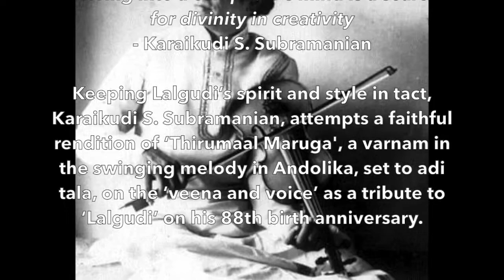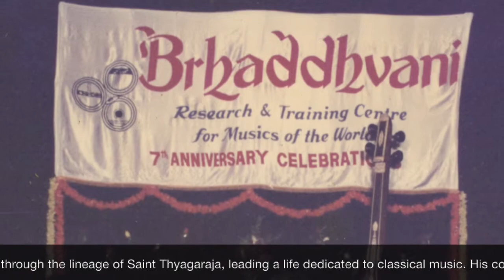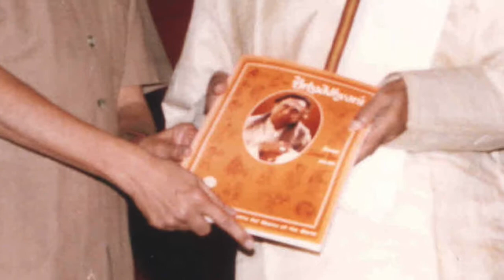“The Lalgudi Phenomenon” - A Musical Tribute from Karaikudi S. Subramanian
Keeping Lalgudi’s spirit and style in tact, Dr. Karaikudi S. Subramanian, attempts a faithful rendition of  ‘Thirumaal Maruga’, a varnam in the swinging melody in Andolika, set to adi tala, on the ‘veena and voice’ as a tribute to ‘Lalgudi’ on his 88th birth anniversary.

Lalgudi is a phenomenon in the world of music. He has absorbed the core value of Indian culture, the divinely inspired music, through the lineage of Saint Thyagaraja, leading a life dedicated to classical music. His contributions to music combine, the elegance of ‘text-tone-tune’ in the rendition of songs, his creativity in improvisations, his aesthetic precision of the ‘melody-imbued laya’ mysteriously sprinkled all over his music as ambrosia to the sensitivities of his rasikas longing to experience it again and again and again! Such is the power of his music eternally existing in the air! So…

On Lalgudi’s 88th year, 2018, here is an appeal to the most esteemed President of the Government of India.

Most esteemed President,

The legendary violin maestro, Shri Lalgudi G. Jayaraman, is a phenomenon in the world of Music. I appeal to the Government of India to posthumously confer the most prestigious Bharata Ratna award to this precious germ of an Indian artiste in 2019. This will be the greatest tribute to this artiste, who had preserved and spread the traditional values with innovation and creativity unparalleled, living up to the evolved standards of excellence in classical music.

On behalf of Rasikas, the representatives of this lineage, the disciples, admirers from different parts of the world.

Karaikudi S. Subramanian, the 9th generation veena artiste, grandnephew and adopted son of the legendary Karaikudi Veenai Sambasiva Iyer, who was awarded the first ever instituted President’s award in 1952. Prof. Subramanian is the  Founder/Director of ‘Brhaddhvani - Research and Training Centre for Musics of the World’, Chennai (1989).

ALL THOSE WHO WOULD SECOND THIS PROPOSAL PLEASE JOIN THIS APPEAL THROUGH YOUR APPROVAL.